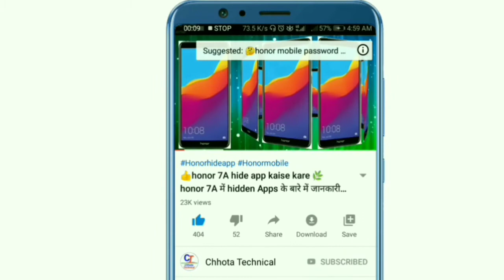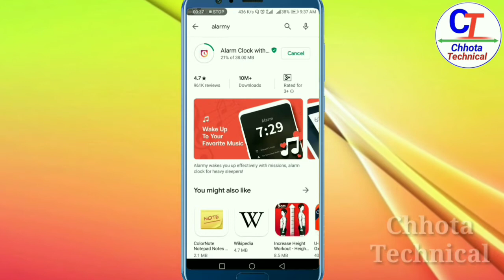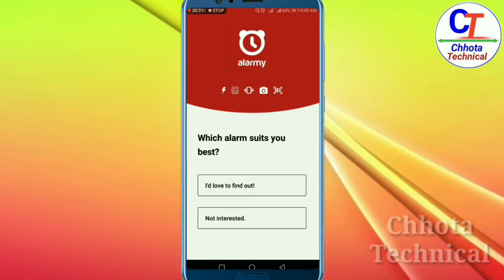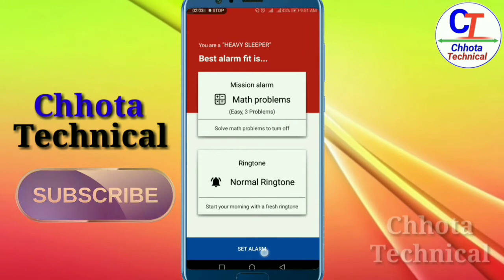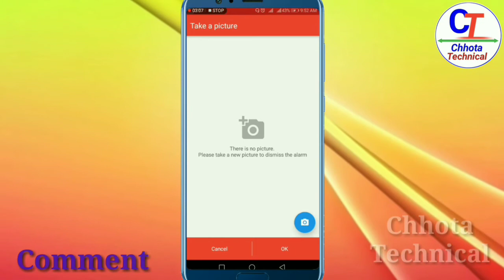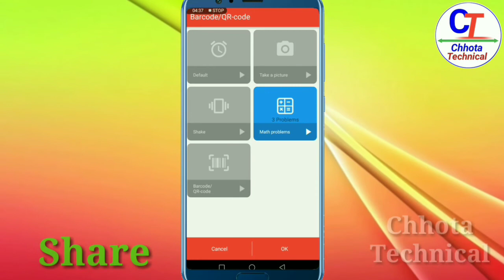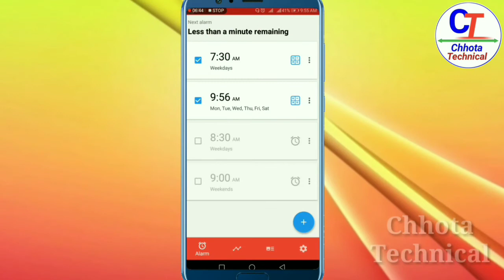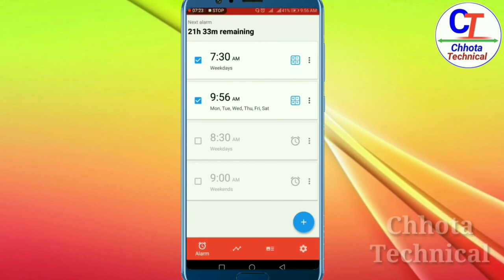ये Alarm जो आपको सुबह उठने पर मजबूर कर देगा | Alarmy App in Hindi 2020 | Chhota Technical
ये Alarm जो आपको सुबह उठने पर मजबूर कर देगा | Alarmy App in Hindi 2020 |

👍🌿❤️👉🏻Forgot gmail password 👉 gmail account recovery - gmail tips 2020 | Gmail को forget 👈🏻❤️🌿👍

👍🌿❤️👉🏻Honor mobile में app को Hide कैसे करें 👈🏻❤️🌿👍

👍🌿❤️👉🏻Kinemaster se Video कैसे बनाये 👈🏻❤️🌿👍

ये Alarm जो आपको सुबह उठने पर मजबूर कर देगा, Chhota Technical, Chhotatechnical,
alarmy sleep if you can app,
alarmy sleep if you can download,
how to use alarmy app in hindi,
how to download alarmy app in jio phone, how to, best alarm app, app review,
chota technical

🔹Green Screen